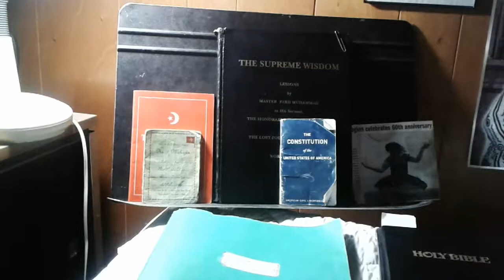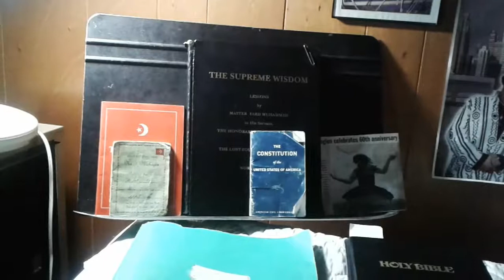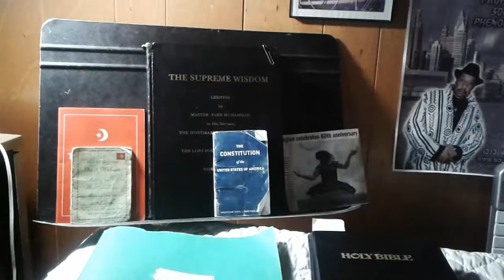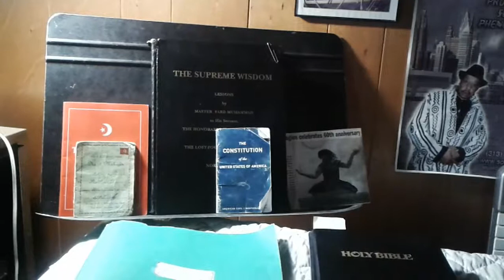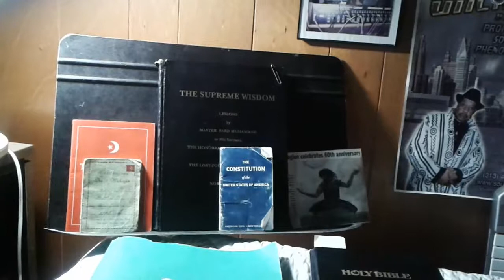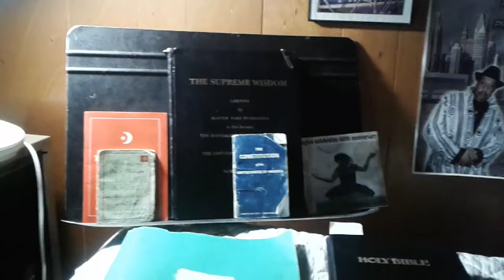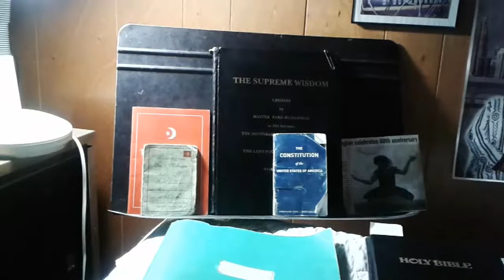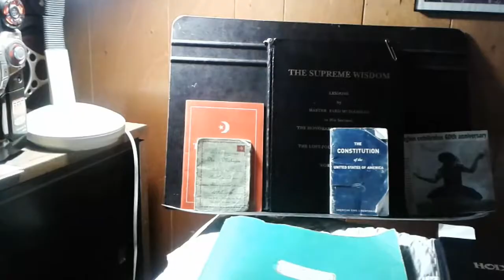Be ye GODS in the image of the Most High Allah prt 1(Black Thought Matter book of God )